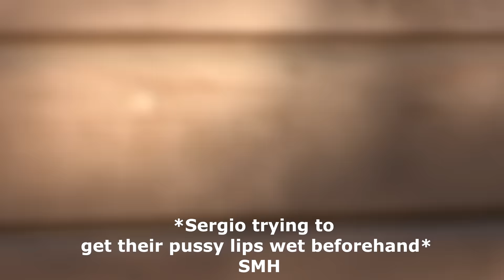Picking up HOT COLLEGE GIRLS | Comment Trolling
I decided to pick up some hot girls on college campus, i also used some of your guys' comments ! WE ARE OUT HERE COMMENT TROLLING LIKE FUCKEN SAVAGES HAHA !This is how you pick up hot girls in college  . You can also probably maybe learn how to get a hot girlfriend by doing these shenanigans !
➤THANKS TO THE HOMIES !

TE AMO :D